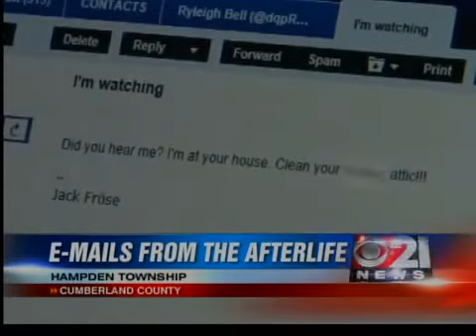嚇死人 收到死去好友電郵：我在看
美國一名32歲男子弗勒斯(Jack Froese)，去年六月因為心臟病猝死，但他的友人們在他死後5個月，陸續收到由他的個人信箱寄來的電子郵件，讓這些朋友們全都嚇破膽。

他的老友哈特(Tim Hart)去年11月時，收到一封標題寫著「我在看」(I'm Watching)的電子郵件，當他看了發信人的名字，背脊就一陣發涼，因為發信的弗勒斯已經死去5個月，而信件的內容是「你有沒有聽我的話？我在你家裡，快打掃你的樓頂」，更讓哈特感到恐怖，因為在弗勒斯死前幾天，才剛罵過他任由樓頂佈滿灰塵。 另外，弗勒澤的親戚也在11月收到一封電郵，問候他腳踝的傷勢，最可怕的是他是在弗勒斯死後才受傷。

弗勒斯的家人堅稱家中沒人知道他的電子郵件信箱密碼，所以到底弗勒斯是不是真的「在看」？現在只有天知道。